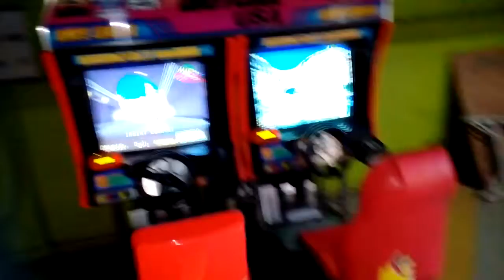Imax theatre official(2)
Muhammad Anees Osmania Hospital hyderabad 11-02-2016